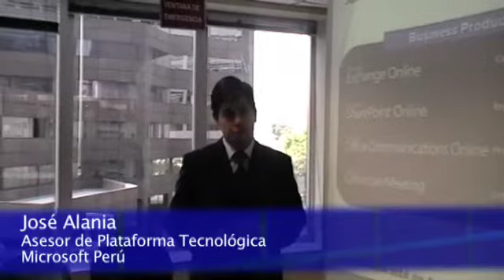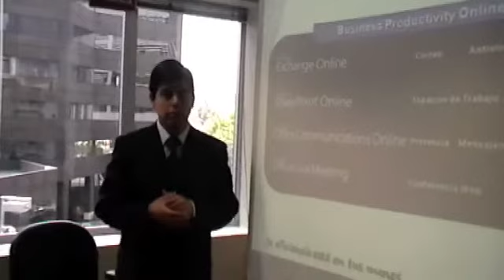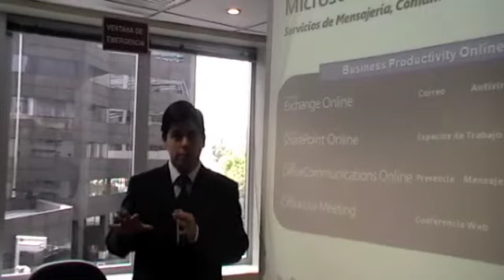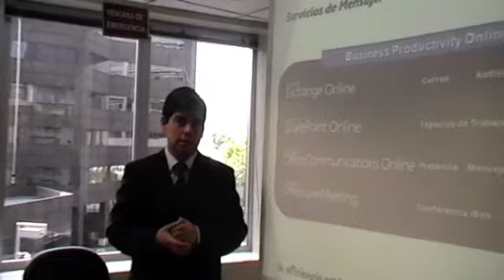Microsoft sobre su visión del cloud computing P.4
SEMANAeconomica.com conversó con José Alania, asesor de plataforma tecnológica de Microsoft sobre las posibilidades del cloud computing  Distributed by Tubemogul.